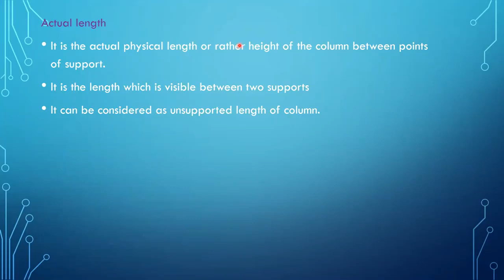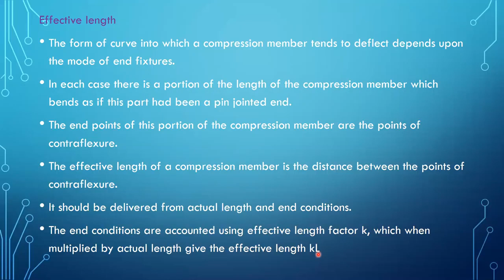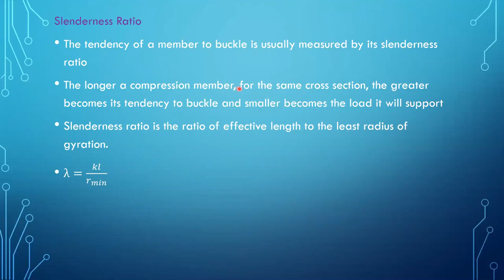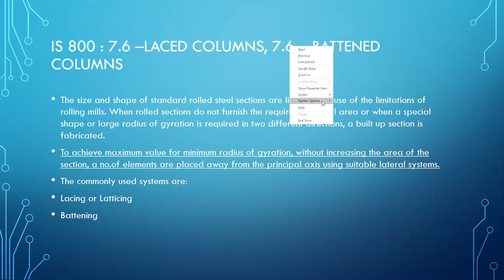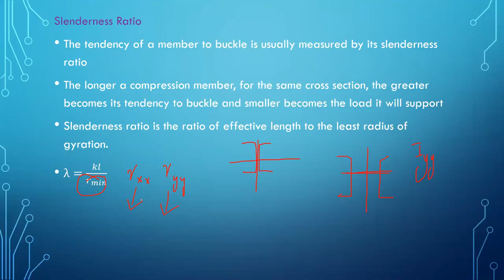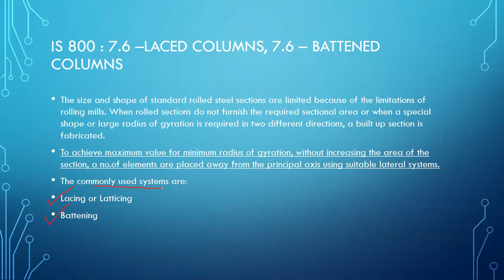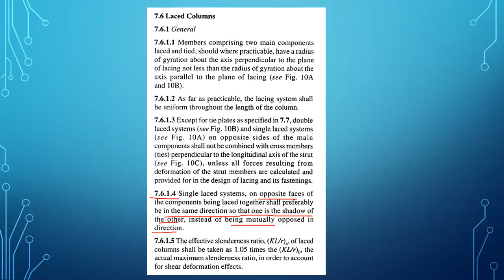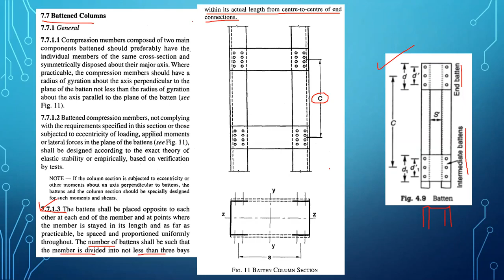SD II Class 14 (1)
Actual Length
Effective Length
Laced and Battened Columns
Numerical Problem - Design Compressive Strength of Built up Member